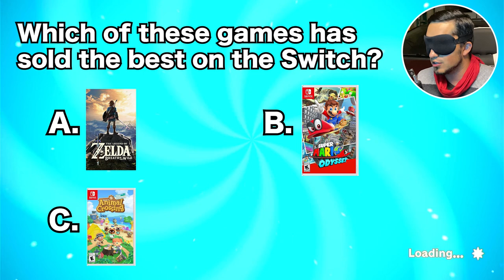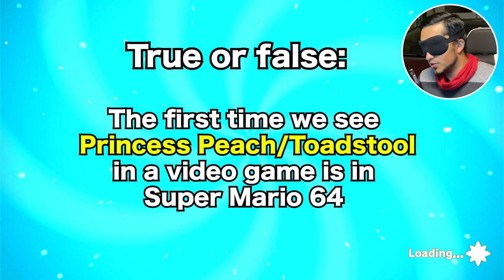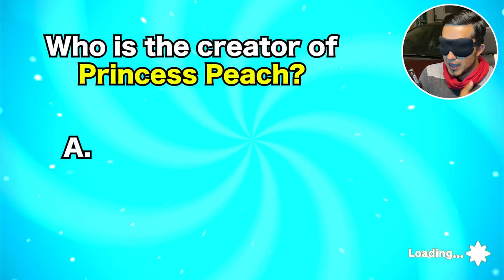I BEAT THESE 5 BOSSES BLINDFOLDED! | Princess Peach: Showtime!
It took me about 20 hours in total to memorize the patterns necessary to beat these bosses blindfolded. The last boss, as well as the true last boss, took a ton of trial and error. And even after all my practicing, I couldn't figure out how to do it without taking damage, but I'm still very proud of myself!

TIMESTAMPS:
00:00 - Intro
01:26 - Disco Wing
04:36 - Light Fang
07:52 - Purrjector Cat
11:32 - Spotlion
14:59 - Grape
18:13 - Grape (again)
20:44 - Proof
21:08 - Outro